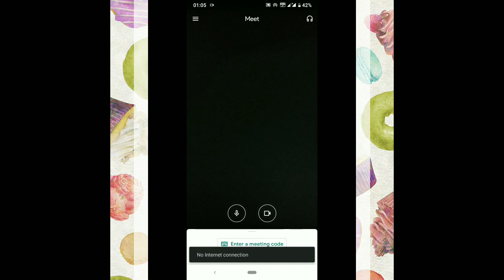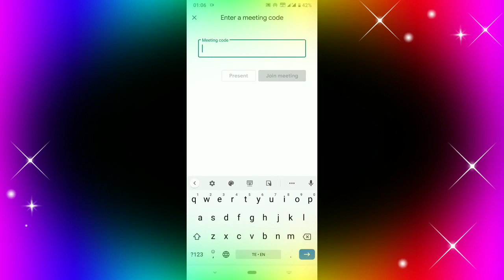Google new launch II Google Meet App for Video conference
Google new launch II Google Meet App for Video conference calls.

Visit Channel to see,
TCS Free Course 2020 ,TCS free courses,TCS lock down course.